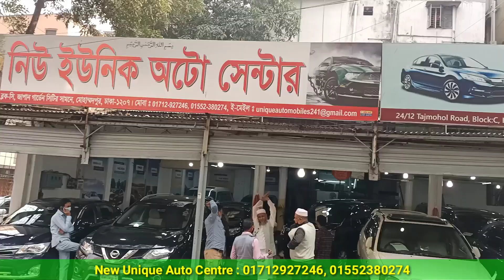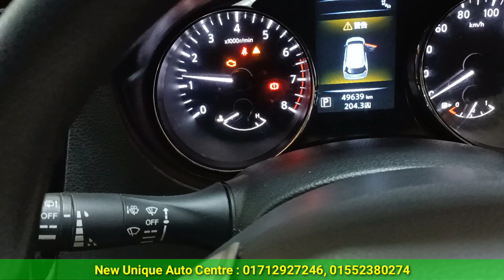Nissan X Trail Price In Bangladesh 2022 | Nissan X Trail Review In Bd | Second Hand Nissan X Trail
New Unique Auto Centre
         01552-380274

বন্ধুরা আপনাদের ব্যবসা প্রতিষ্ঠান যেকোনো প্রচার বা বিজ্ঞাপন ইউটিউব মার্কেটিং করতে হলে আমাদের সাথে যোগাযোগ করতে পারেন নিচের ঠিকানায়।